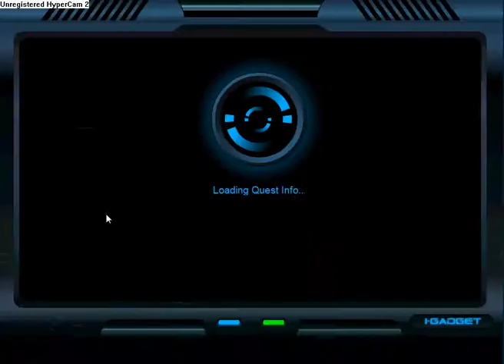Mechquest Killing SlugWrath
Me Killing SlugWrath!